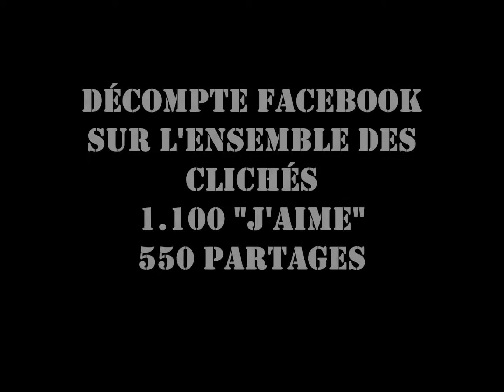Concours des Photographes Amateurs - Grande Fête Nationale de la moto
Concours de photographes amateurs, organisé par Alain Brochery.
Le gagnant voit ses photos en exclusivité sur tous les supports et communication de la Grande Fête Nationale de la Moto (affiches, flyers, presse papier, presse web, réseaux sociaux, etc.) et une accréditation pour être le photographe officiel du Team Messager X-Roadster.